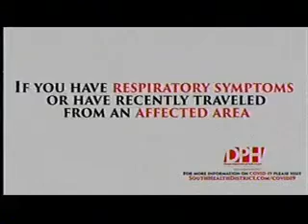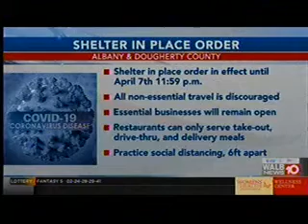WNYT 6am News Open March 23 2020 Coronavirus Albany GA